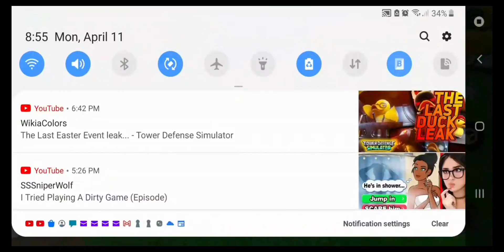Im trying to solo bedwars (Read desc)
dont make fun of me and when i make a weird sound im just trying to hold my laugh